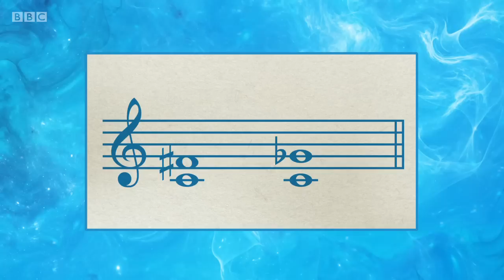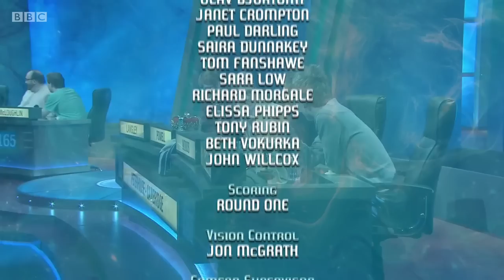University Challenge S45E25